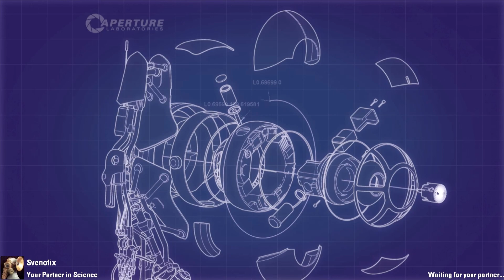[Portal 2] Coop: mp_coop_1plus1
The second map... really?